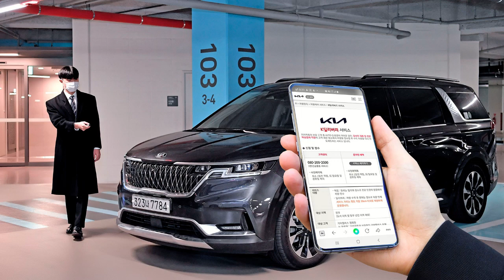기아자동차, 비대면 정비 서비스 전국 확대 시행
기아자동차가 고객이 더욱 편리하게 정비를 받을 수 있도록 비대면 정비 서비스를 강화했다.

기아자동차는 이달부터 제주도를 포함한 전국에서 비대면 차량 정비 서비스 ‘K딜리버리(Delivery)’ 서비스를 시행한다고 밝혔다.

K딜리버리는 기아자동차가 기존에 운영 중이던 ‘도어 투 도어(Door to door)’ 서비스를 확대 개편해 이용 편의성을 높인 서비스다.

도어 투 도어는 담당 직원을 통해 고객이 원하는 장소에서 차량을 받아 정비 후 다시 인도하는 서비스로, 일부 지역에서는 이용의 제한이 있었다.

K딜리버리는 전문 탁송 업체와 제휴를 통해 도서산간 및 제주를 포함한 전국에서 서비스를 제공한다. 또한 고객은 서비스 신청 후 30분, 도서산간 지역은 1시간 이내로 전문 기사에게 차량을 인도할 수 있으며 기사 배정 및 차량 이동 현황을 카카오톡을 통해 실시간으로 확인할 수도 있다.

아울러 기아자동차는 직영 서비스센터를 중심으로 K딜리버리 운영 시간을 더욱 확대해 센터 운영시간(08시 30분 ~ 17시 30분) 외에도 고객이 차량을 보내거나 받을 수 있도록 시스템을 연내 추가로 확대할 예정이다.

고객은 기아자동차 통합 모바일 고객 앱 ‘KIA VIK’, 기아자동차 멤버십 홈페이지 고객센터를 통해 K딜리버리 서비스를 신청할 수 있다.

한편 기아자동차는 서비스 개편 기념으로 오는 2월까지 K딜리버리 서비스를 이용하는 고객 선착순 1,000명을 대상으로 편도 가격으로 왕복 서비스를 제공하는 1+1 이벤트를 실시한다. (자세한 내용은 기아자동차 멤버십 홈페이지 참조)

기아자동차 관계자는 “최근 사회 전반적으로 급증하고 있는 비대면 서비스 수요를 적극적으로 대응하기 위해 기존 무방문 정비 서비스의 사용 편의성을 높여 K딜리버리 서비스를 새롭게 출시했다”며 “기아자동차는 향후 정비 외에도 다양한 서비스를 연계해 고객 밀착형 비대면 서비스를 제공할 것”이라고 밝혔다.